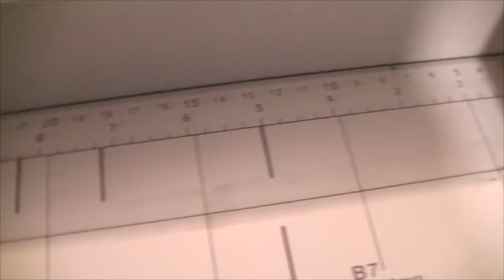Guillotina Semi Industrial para Cortar Resmas de Papel - Review y Prueba de Corte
Guillotina Semi Industrial para Cortar Resmas de Papel
Review, Pruebas de Corte y Precio.

Guillotina Profesional para cortar resmas de papel.
Guillotina Doble Carta, Guillotina A3, Guillotina Metalica, Guillotina Industrial. Cuanto Cuesta una guillotina profesional. Precio guillotina semi industrial.